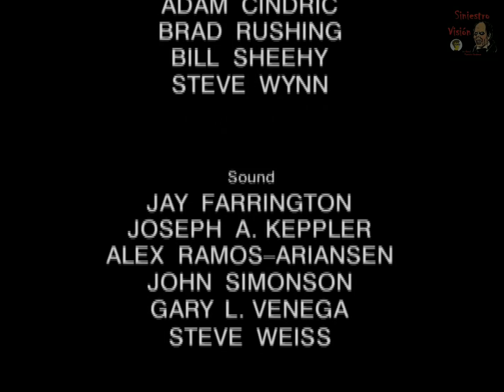Paul Verhoeven: Hollywood's Mad Scientist (2000) - Subtítulos en Español - Documental Completo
"Paul Verhoeven: Hollywood's Mad Scientist"
Estados Unidos

A.K.A.:
"Paul Verhoeven: El Científico Loco de Hollywood"
"Paul Verhoeven: O Cientista Louco de Hollywood"

Director: Jeffrey Schwarz.
Productor: Jeffrey Schwarz.
Reparto: Paul Verhoeven, Alan Marshall, Jerry Goldsmith, Kevin Bacon, Elisabeth Shue, Andrew Marlowe, Mark Goldblatt, Jost Vaccano.

Audio: English.
Subtítulos: Español, Português.